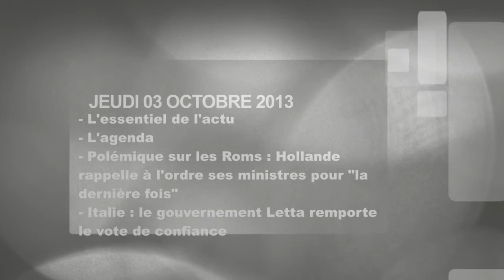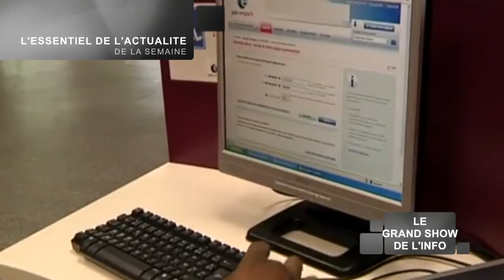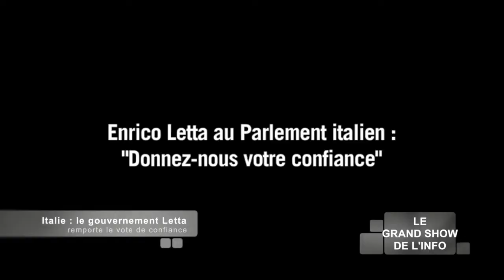Le Grand Show de l'Info du Jeudi 03 Octobre 2013